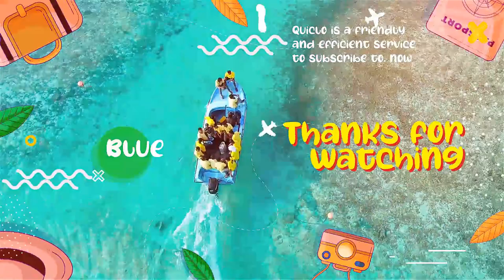New Travel Season Slideshow Premiere Pro Template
New Travel Season Slideshow

| Make a bright memories video of your last vacation, travel or cross walking in the original style. Also you can show the best voyages for all clients in the short promo. Perfect for making promo for your travel agency or touristic center.

Make an original slideshow with a presentation of your traveling company or booking agency or web site in original motion design style in a few clicks! You want to create an advertisement opener or videography about your best tours or hotels? Use that project!!!

Do you need to show new guest houses or tourist routes for your clients from all over the world? Use this template!

New Travel Season Slideshow is a really universal, high quality, well organized and easy customizing template. Just drop your image or video, edit the text, add audio and enjoy the result!